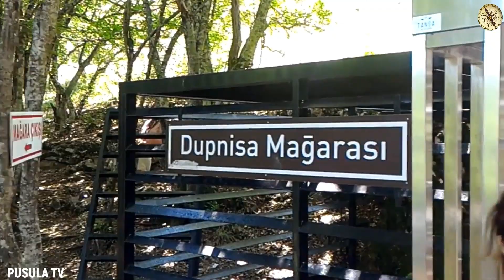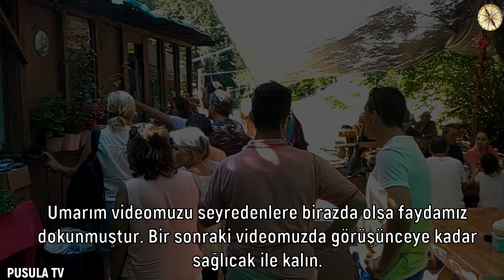Dupnisa Mağarası - Kırklareli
Demirköy Dupnisa mağarasına yaptığımız gezinin tamamını tüm detayları ile mağarayı ve mağara güzargahı üzerindeki detaylar ile sizlere aktarmaya çalıştım.
     Buradaki amacım;  herkez  bir yerleri gezmeden önce muhakkak araştırma yaparak yola çıkmak ister ve önceden karşılaşacağı durumlara göre plan yapmak ister.
      Dupnisa mağarası da bu yerlerden biri:
Çünki yollar dar, karışık ve çok kalabalık. Kaybolma ihtimaliniz bile var.
       Gittiğninz yerde ne yenir, ne içilir, pahalımıdır yoksa ucuzmudur vs.
      Videonun tamamını izlemenizi tavsiye ediyorum.
      DUPNİSA videomuzu  bir önceki yayınlamış olduğumuz  SARPDERE videosu ile peşpeşe izlerseniz  dahada faydalı olacaktır.

Trakya’nın turizme açılan ilk ve tek mağarası olan Dupnisa; Karadeniz’in serin ikliminin etkisi altında kalan, Türkiye-Bulgaristan sınırını oluşturan, Rezve Deresi’nin Istranca Dağları’nı derin vadilerle yardığı, vahşi görünüme sahip bir bölgede yer alır. Dupnisa Mağarası, yeşilin her tonunu görebileceğiniz yoğun bitki örtüsüyle kaplı bir bölgede, ikinci jeolojik zamanda mermerler içerisinde birbirine bağlı iki kat ve üç mağaradan oluşmuştur. Bu nedenle bilimsel olarak “Mağara Sistemi” olarak bilinir. Toplam uzunluğu 2720 metre olan sistemin üst katını, Kuru ve Kız Mağaraları oluşturur. Gelişimini tamamlamış bu mağaralardan, 50-60 metre aşağıda Sulu Mağarası yer alır. İçinden devamlı akışı olan bir yer altı nehri akan ve deniz düzeyinden 345 metre yukarıda giriş ağzı bulunan bu mağaranın toplam uzunluğu 1977 metredir. Son noktası ise, girişten 61 metre yukarıda yer alır.

Mağara literatüründe en çok bilinen mağaralardan biri olan Dupnisa Mağaraları; yaklaşık dört milyon yıldan beri oluşum ve gelişimini sürdüren büyük bir yer altı sistemidir. İçinde sürekli akan bir yer altı nehri ve bu nehrin oluşturduğu, derinliği yer yer 2 metreyi aşan göller bulunur. Mağarada, zengin damla taş oluşumları yer alır. Süt beyazdan kırmızı ve kahverenginin her tonundaki renklere sahip; dev boyutlara ulaşan sarkıt, dikit, sütunlar; perde, bayrak damla taşları ve damla taş havuzları ile hayranlık uyandıran bir görünüme sahiptir. Bu muhteşem görüntünün yanında, kısa mesafeler dâhilinde değişiklik gösteren mağara havasının, sağlık açısından olumlu olduğu düşünülmektedir. Üst katlar sıcak (ortalama 17 derece) ve kuru (%60-70 mutlak nem) olmasına karşılık, ana mağara daha serin (10-12 derece) ve nemlidir (%80-90). Bu farklılık, üst kat ile ana galeri arasında belirgin bir rüzgârın meydana gelmesine neden olmuştur.

Trakya’nın en uzun ikinci mağarası olan Dupnisa Mağaraları; 2003 yılında turizme açılmıştır. Dupnisa Mağaraları’nın üst katını oluşturan ve içinde dev sarkıt, dikit ve sütunlarla kaplı olan Kuru Mağara’nın 250, Sulu Mağara’nın da 200 metrelik bölümü turizme açılmıştır. 450 metrelik bu kısımda yürüyüş iskelesi ve aydınlatma mevcuttur. İçinde yer altı nehri ve derin göllerin bulunduğu bu bölümler macera ve doğa sporu tutkunları için güzel fırsatlar sunmaktadır.  Dupnisa Mağarası turizme açıldığı Haziran 2003 tarihinden bu yana her yıl on binlerce kişi tarafından ziyaret edilmektedir.

dupnisa mağarası
dupnisa yol güzargahı
dupnisa nerede
dupnisa giriş ücreti
dupnisa kırklareli
dupnisa iğne ada
iğne ada dupnisa
kırklareli dupnisa mağarası
dupnisa sarpdere
dupnisa şelale
iğne ada kamp alanları
iğne ada çadır kamp alanları
iğne ada longoz ormanları
kırklareli longoz ormanı